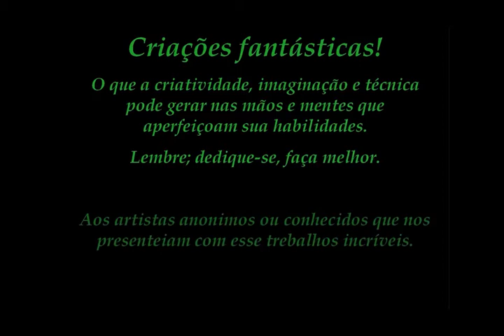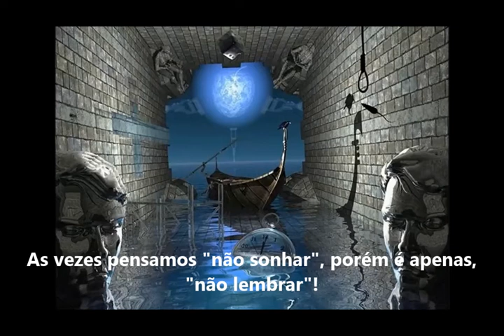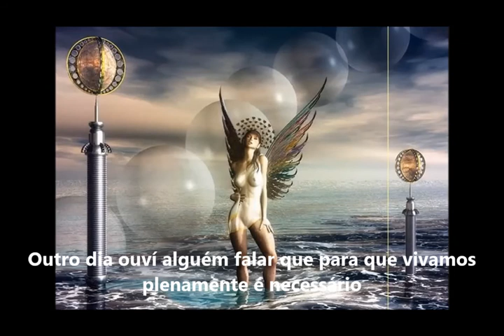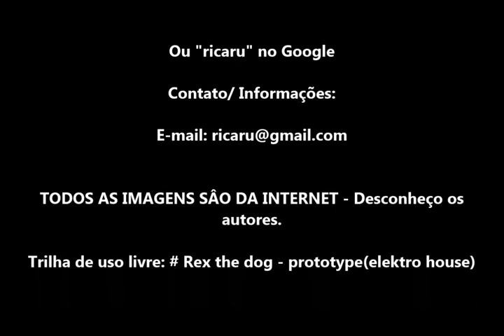ARTE+CRIATIVIDADE+VIDA - SURREALISMO por Ricaru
Aquarela que tem como trema o mar agitado, as ondas, o movimento e força do mar.
Posteriormente o trabalho foi digitalizado, tratado e surgiram algumas variações digitais, arte eletrônica e uma delas é essa.
As tantas formas de viver, as muitas formas de criar, ser criativo, combater o bom combate seja quantas vezes as formas de desistir se apresentem.
Uma das técnicas de pintura é o Surrealismo.

Watercolor that shakes the rough sea, the waves, the movement and force of the sea.
Later, the work was digitized, treated and some digital variations, electronic art, and one of them is this one.
The many ways of living, the many ways of creating, being creative, fighting the good fight, whatever the ways to give up are presented.
One of the painting techniques is Surrealism.